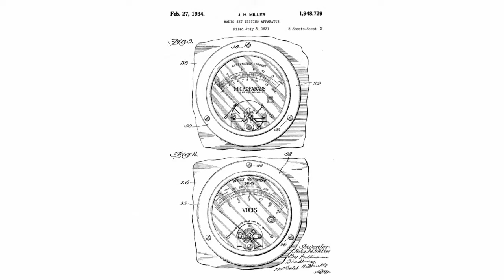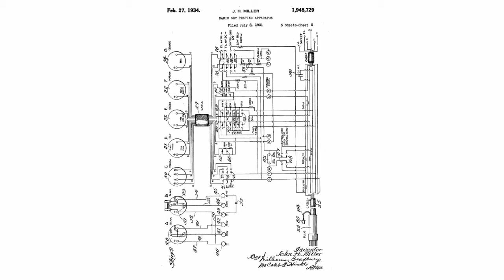John Miller's Measuring Bench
John Miller's Measuring Bench With development of multi-stage amplifiers and receivers, a measuring bench proposed in 1934 by John Miller has become one of the necessary instruments for mending. It was an integrated device consisting of several voltmeters placed in a common housing, designed for simultaneous measurement of the operating voltage at various nodes of the circuit to set the operating points.In addition to measuring voltage this device can be used for measuring parameters of contours of the frequency receiver, capacitance and inductance of its components. Additionally the device can be used to measure voltage on supply batteries of a repaired unit. In a figurative version the number of transmitters could be reduced to 4. In this case switching of input wires was complicated so that test leads could be connected in turn from the input circuits to the output circuits.The circuitry device consisted of several microammeters with limiting resistances, a 4.5 volt voltage source-battery for measuring resistance, frequency and capacity, and a large number of input terminals with numerals connected to the measured cascade through a radio tube socket.The possibility of simultaneous measurements at several points made this instrument necessary for repair and mending of reception and amplification devices.